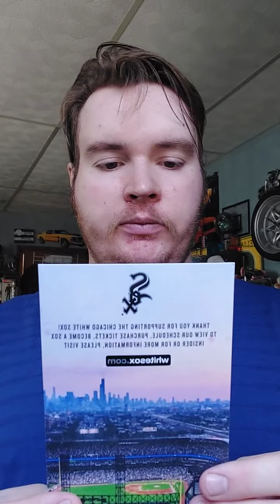Thank You To The White Sox they sent me something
cool picture, postcard,  schedule and sticker and magnet thanks white Sox